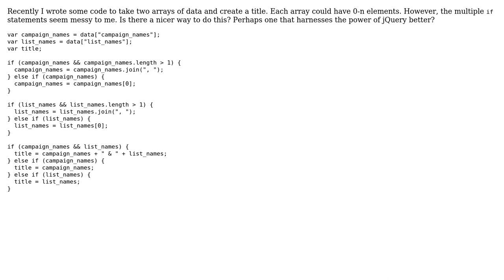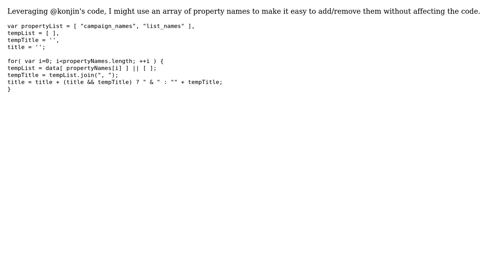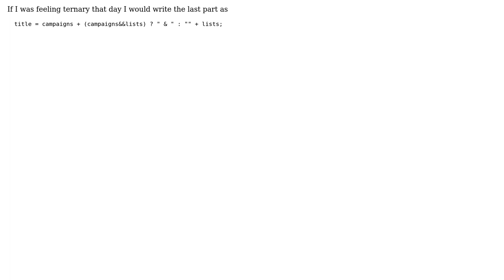Code Review: JavaScript/jQuery string handling (2 Solutions!!)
Code Review: JavaScript/jQuery string handling

With thanks & praise to God, and with thanks to the many people who have made this project possible! | Content (except music & images) licensed under CC BY-SA | Music | Images & others | With thanks to user Lee Jenkins user konijn user Joel Brewer user Jamal and the Stack Exchange Network Trademarks are property of their respective owners. You are responsible for your own actions.